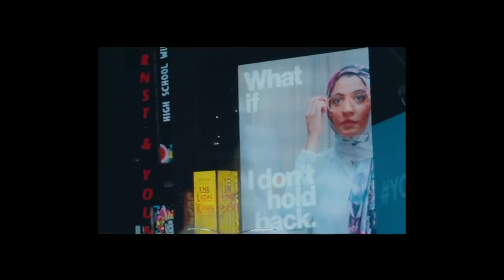(free) Dano x ill Pekeño Type Beat | Boom Bap Beat | "HOMELESS"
⚠️ IMPORTANT:
Todos los beats están registrados legalmente bajo el nombre de Open timbz©. No se permite la descarga gratuita con fines de lucro. Para publicar una canción con estas instrumentales es necesario comprar una licencia o en exclusiva. Según la ley de derechos de autor, Open Timbz puede emprender acciones legales por el uso indebido de su música.